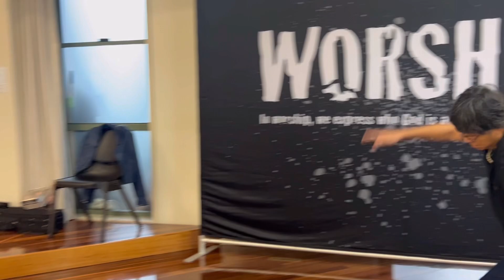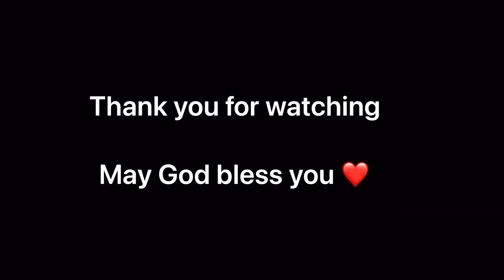Open my eyes (Jesus Image) + Holy Spirit (Martin PK) Medley - Fortune & Jean Niyo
The Pink Impact worship team Ministering in Port Macquarie NSW @Confluence. Thank you Jesus.

Vocals - My dear husband (Jean) and I (Fortune)
Violin - Ilse Violin
Keys - Amos
Drums - Mel Mugi